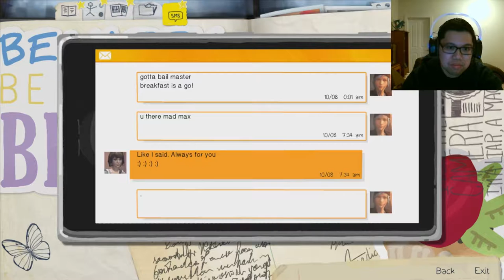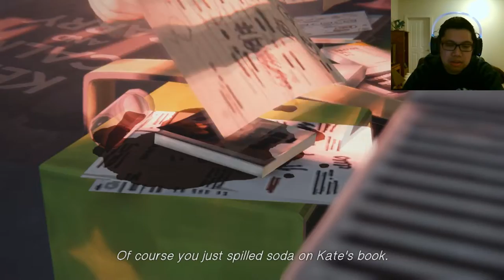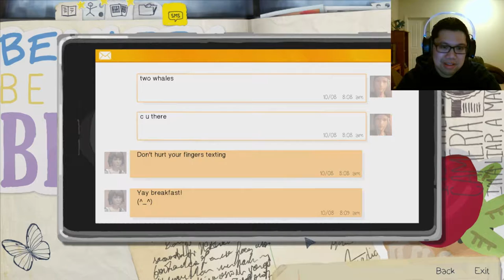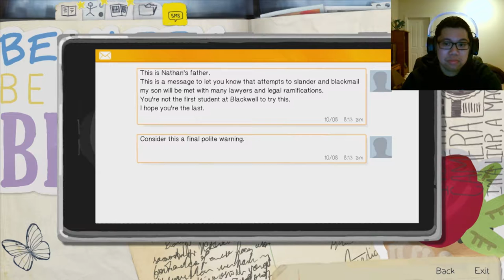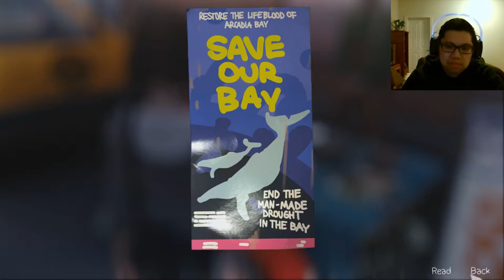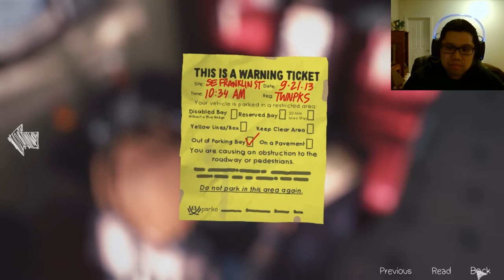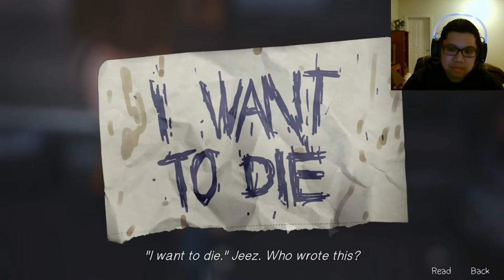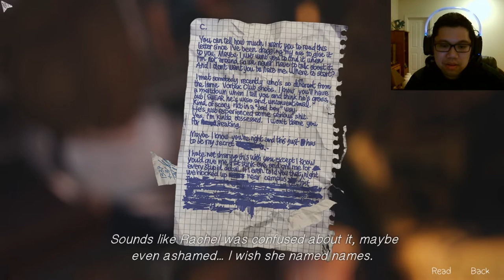SHOWING OFF MY POWERS! | Life is Strange - Episode 2 - Part 1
Song: "I Like Beats" - Detective Orange